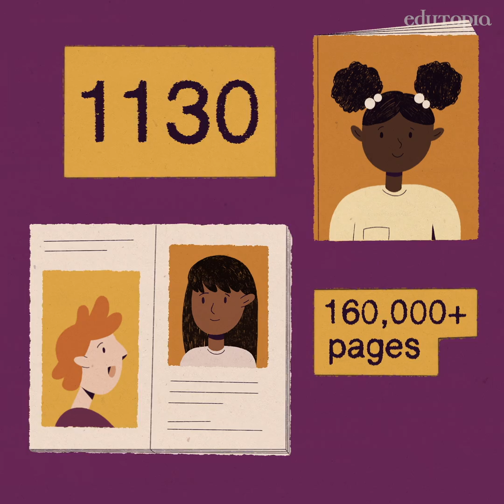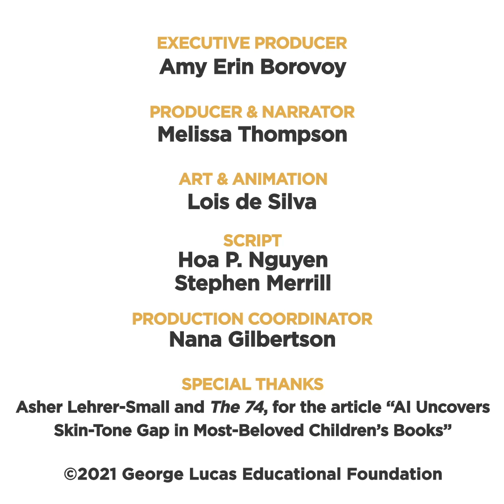Discovering a Disturbing Bias in Kids’ Books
Has the recent uptick in diverse characters in children’s literature translated into authentic representation? One team of researchers used artificial intelligence to investigate.

To see more of the most impactful education research of 2021,